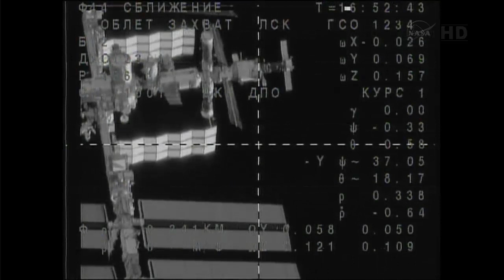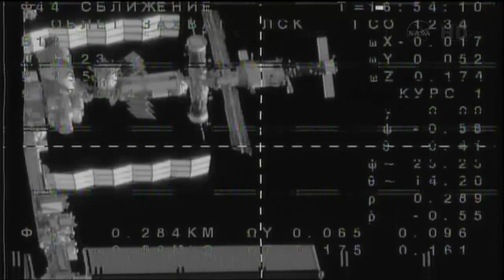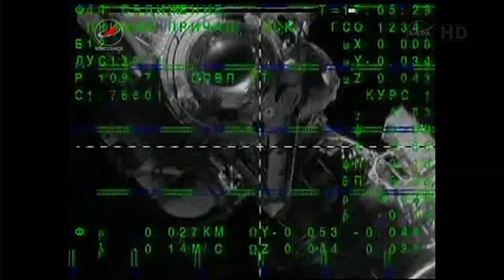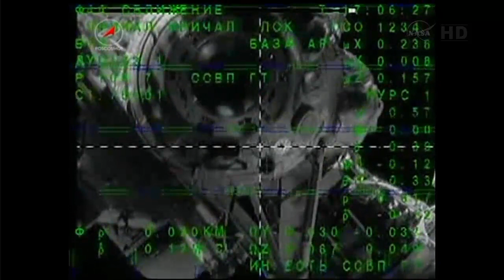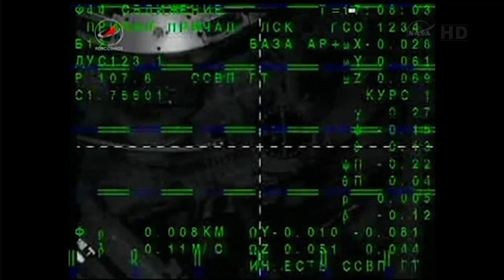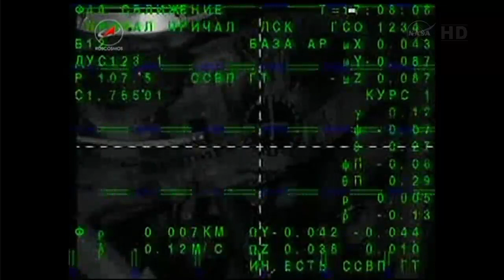Expedition 34-35 - Soyuz TMA-07M Docking